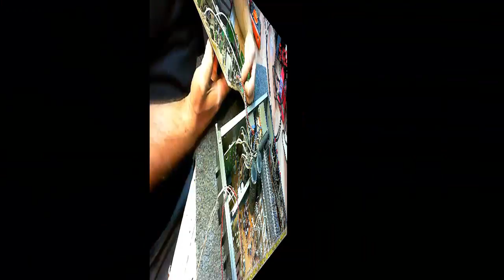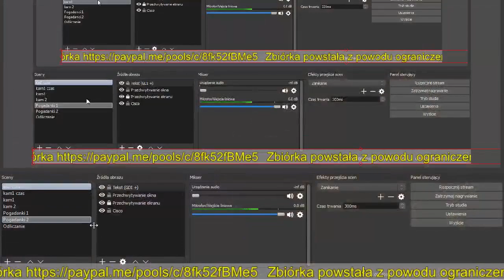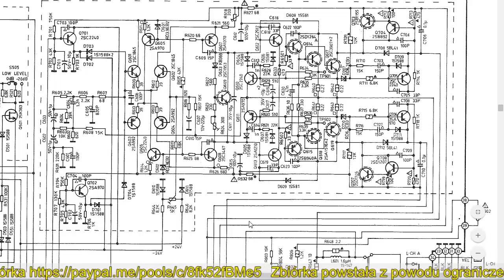NAD 7175PE cześć2